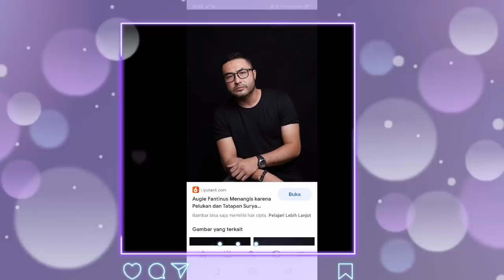SURYA SAPUTRA ANGKAT BICARA PRIHAL CINLOK NYA AMANDA DAN ARYA SALOKA.BIKIN GEGER NETIZEN!!!